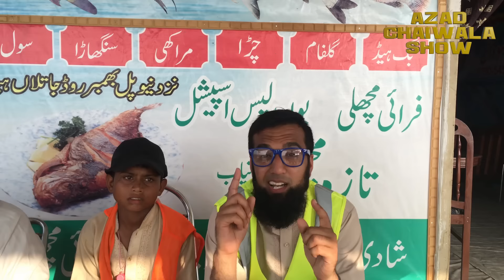Networking Networking Networking | Urdu Hindi Punjabi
Har cheez kitaboun meh nahi milti, networking bari powerful cheez hoti hai, isseh apni zindagi ka mamool bana lo. Inshallah Kaam Ae Gi...  FOLLOW: Azad Chaiwala | Motivator Of Pakistani Millionaires

# PR Team: PR.Chaiwala.com
# I'm Hiring: Jobs.Chaiwala.com
# Get Interviewed: Guest.Chaiwala.com

★ My Domains for Sale:
# Portfolio: Salaam.com